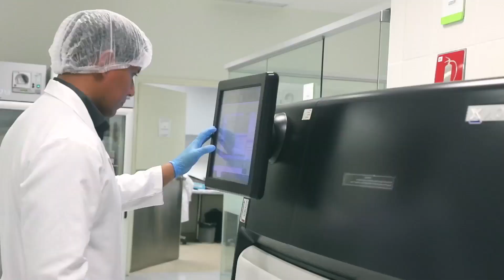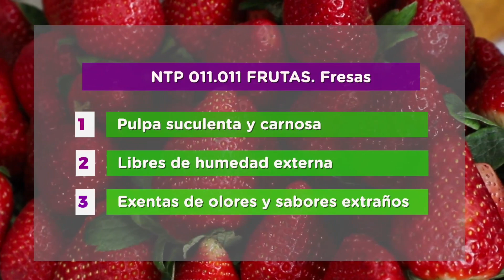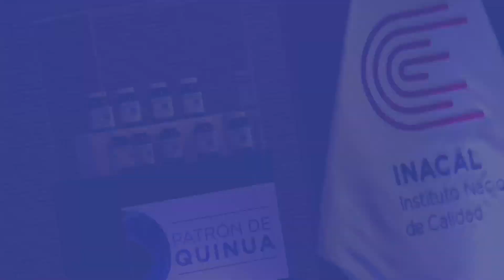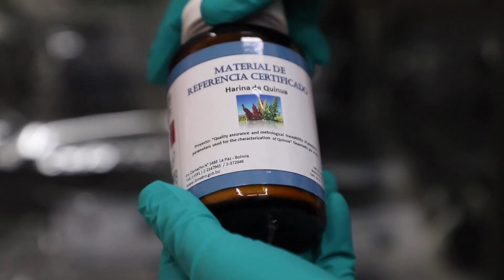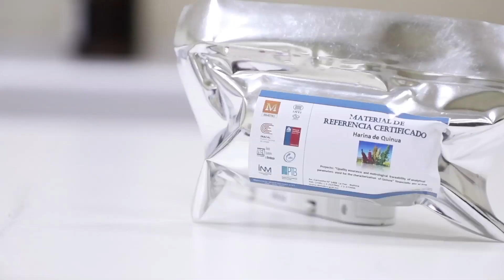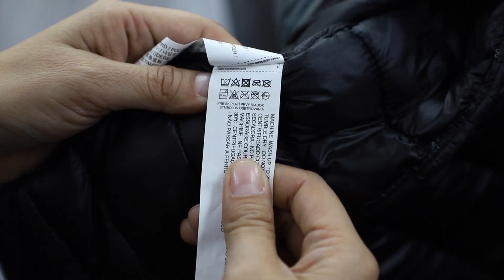Inacal TV - Programa 31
En esta edición las mejores notas del 2019

- Historia de Calidad - Clínica AUNA
- Fresa de calidad
- Entrevista a Rosario Uría sobre el Perú en Consejo ISO
- Historia de Calidad - Patrón de Quinua
- Norma Técnica Peruana sobre etiquetas planchado
- Entrevista sobre Calidad en educación